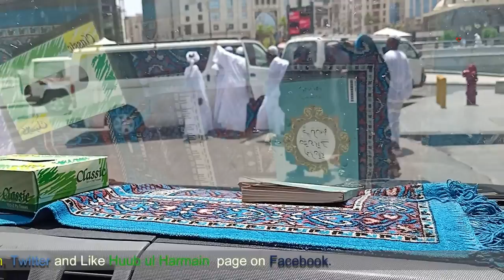Madina Munawara Bus Ride to the Quba Mosque | Sacred Journey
Join us on an enchanting bus ride from Madina Munawara to the revered Quba Mosque. Immerse yourself in the spiritual journey as we explore the historical significance of this magnificent mosque and its profound connection to Prophet Muhammad (peace be upon him). Witness the breathtaking landscapes of Saudi Arabia and experience the tranquil atmosphere that surrounds this sacred destination. Join us as we embark on a once-in-a-lifetime pilgrimage that will leave you spiritually uplifted and inspired.

Going to Quba Mosque by Bus

"You may also consider watching our these videos:
|--| |_| |--| Nabiﷺ Ka Zikar Hee, Khuda Ka Zikar Hai, Nabiﷺ Ki Baat He Khuda Ki Baat Hai By Hafiz Gulfam Qadri
|--| |_| |--| A Walk From Beneath The Gumbad E Khizra (Green Dome) To Gate No 37 Of Masjid E Nabvi ﷺ